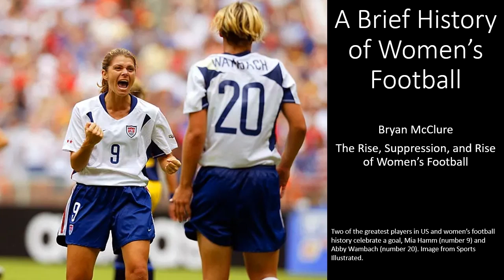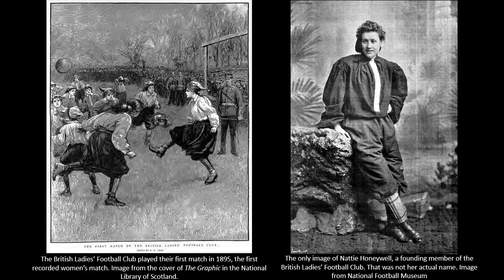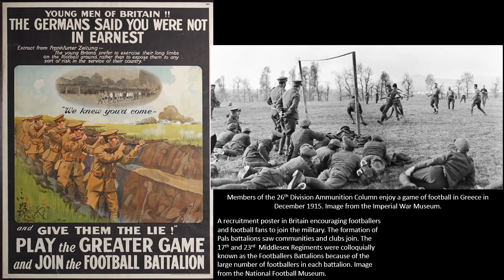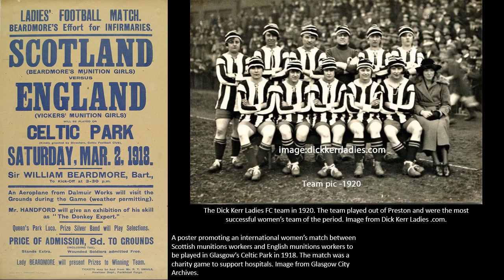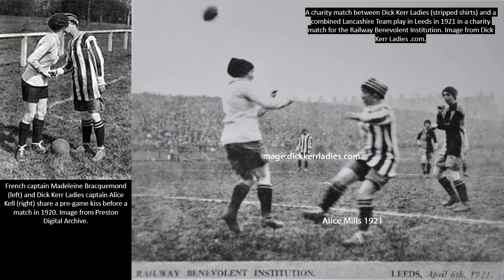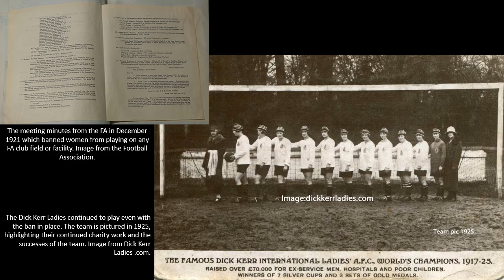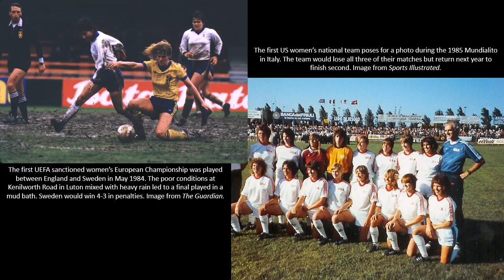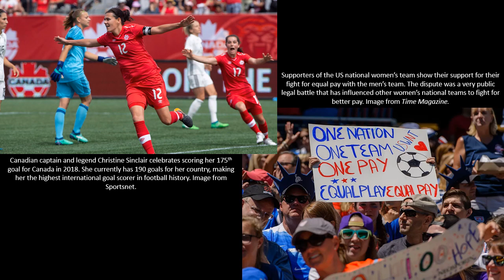A Brief History of Women’s Football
A short history of the struggles and triumphs of women's football.